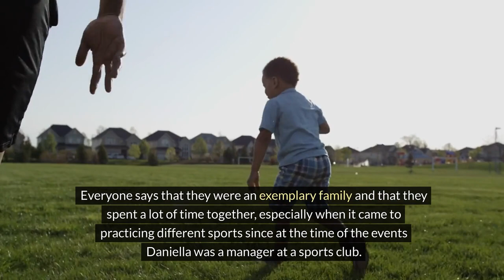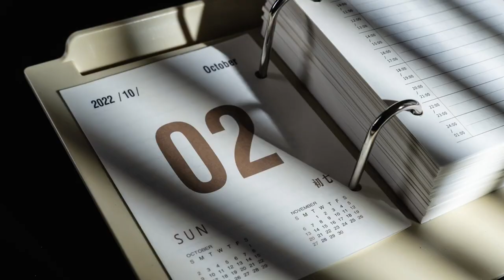HE HURTS HIS CHILDREN JUST BECAUSE HE DID NOT WANT TO DIVORCE